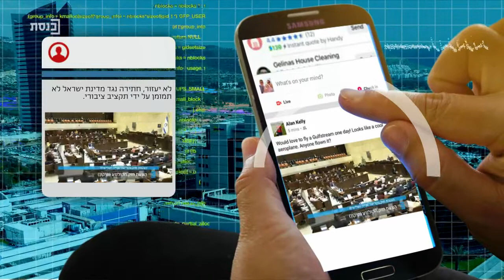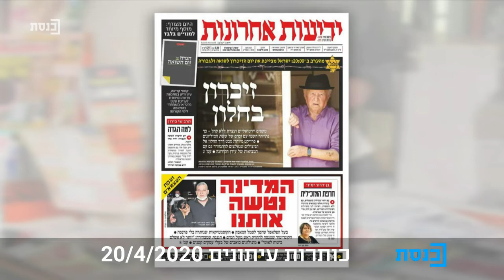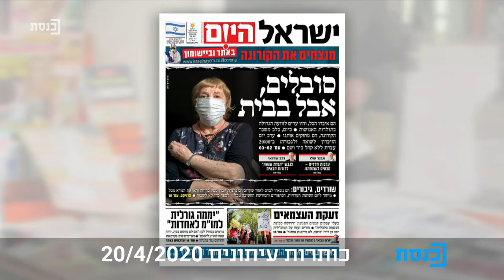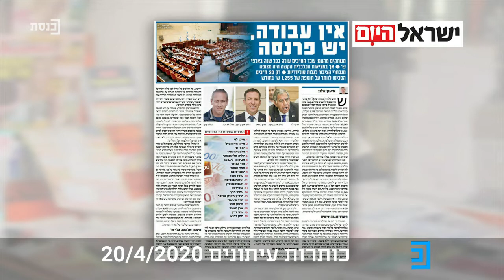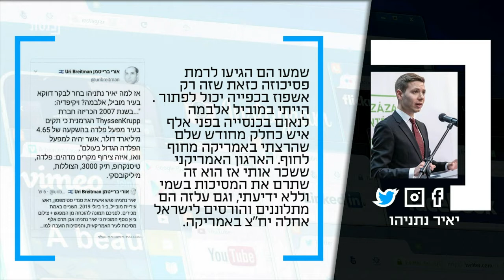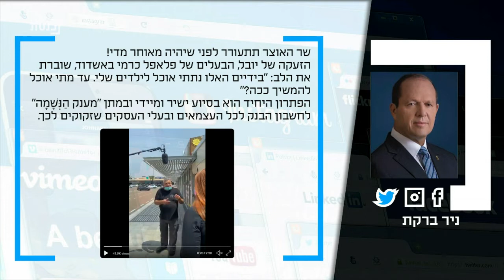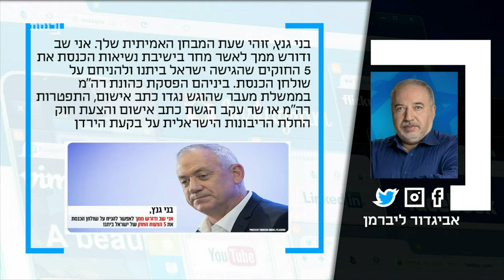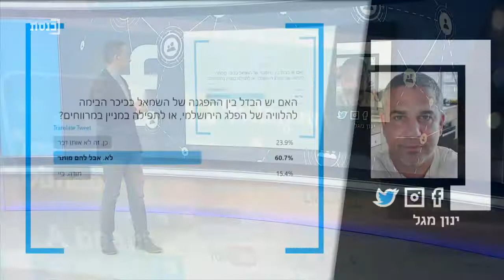ציוצי בוקר עם יובל קרני - 20.4.20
אורחים:  אסף יששכרוף, שיקמה שוורצמן